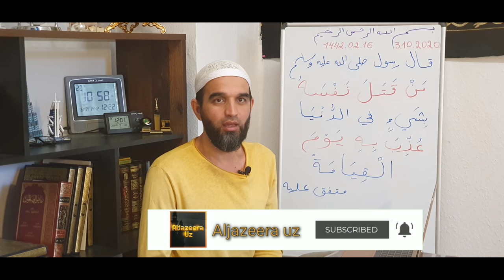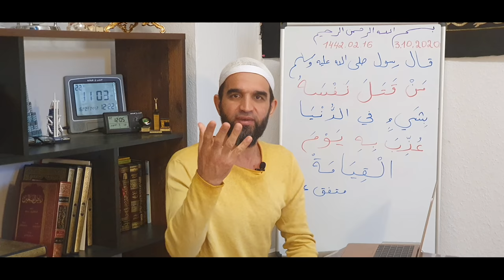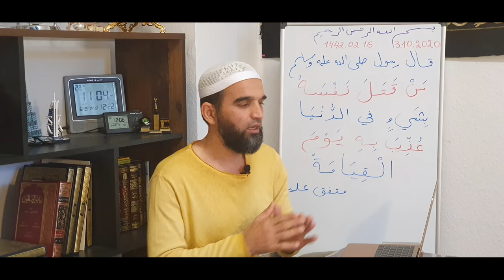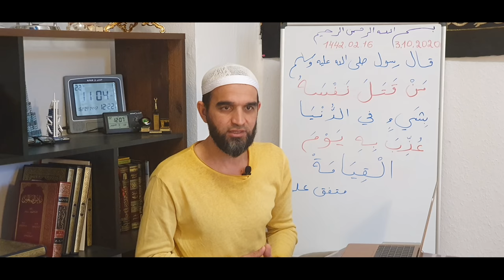ДИҚҚАТ ДОЛЗАРБ ӮЗИНИ ЖОНИГА ҚАСТ ҚИЛГАНЛАР НИМА БӮЛАДИ